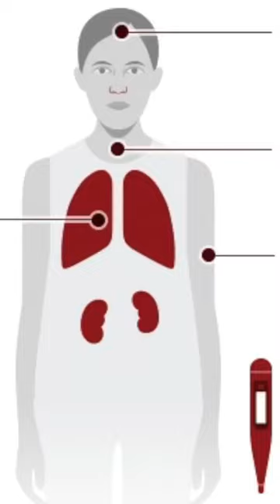Covid 19 Hausa